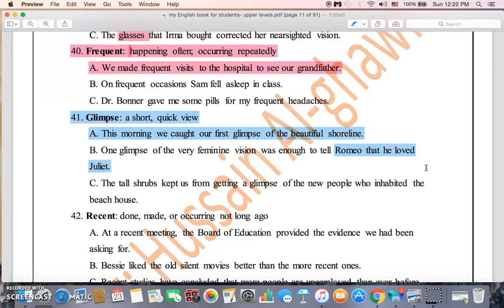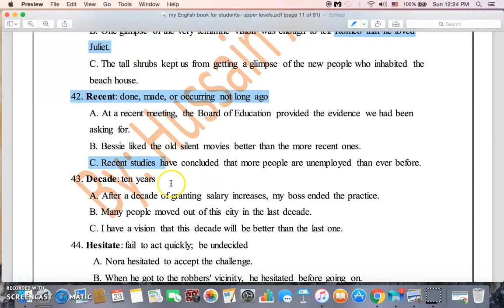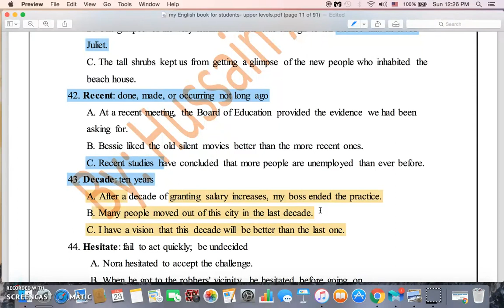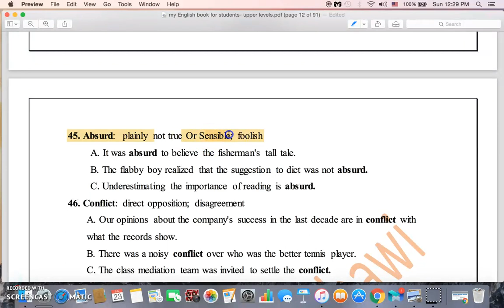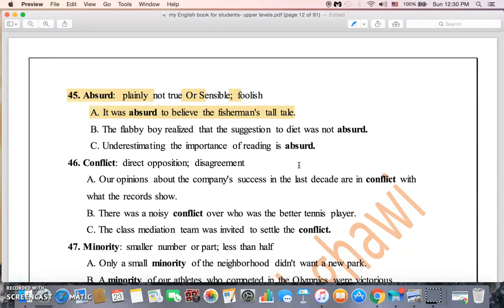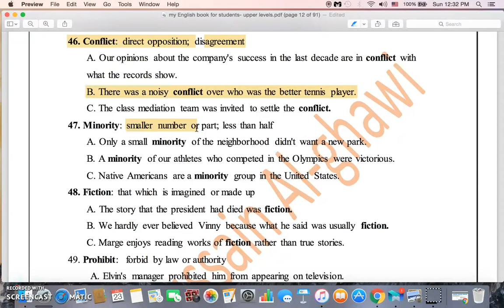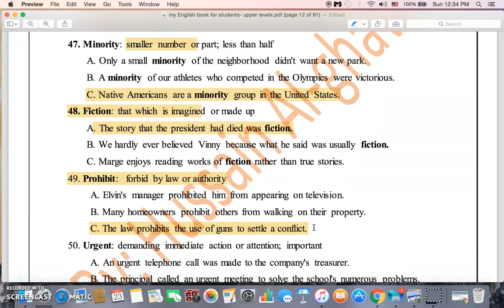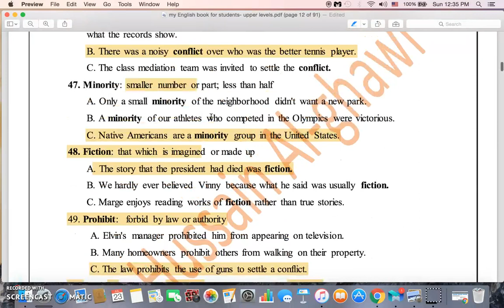Intermediate level: lesson 4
Vocabulary part